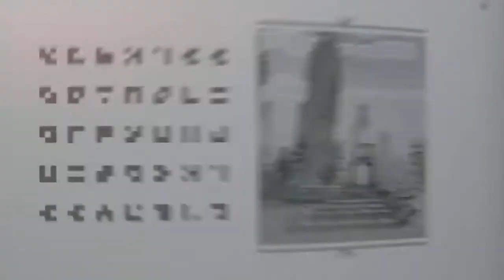Minecraft legends (a new Minecraft game):coming in 2023#minecraft#minecraftlegend